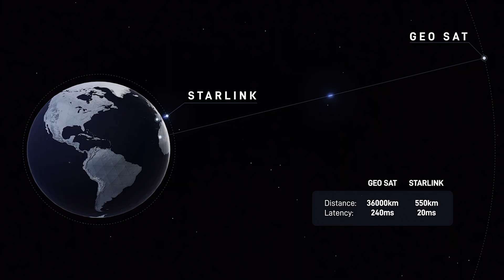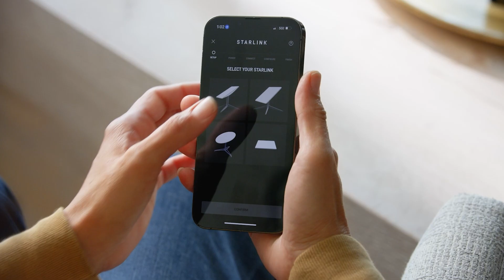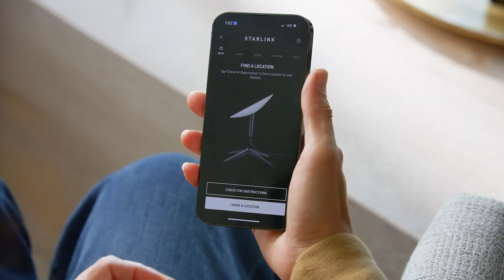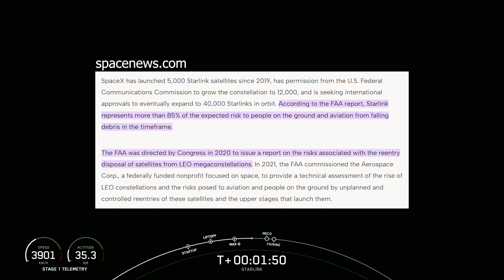SpaceX Starlink | Promises and Problems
SpaceX Starlink has been experiencing a fair amount of headwinds lately and in this video, I highlight the 3 that have been the most frustrating.

0:00 Intro
0:24 Availability and waitlists
1:41 Pricing
2:45 Space debris

✅ Looking to switch plans? Check out our guide and learn how you can keep your number

✅ The best coverage in your area from all carriers big and small

✅ Save more with multi-line plans from T-Mobile, Verizon, and more

❤️‍🔥 ABOUT WHISTLEOUT ❤️‍🔥
My job is to help you better understand the confusing world of cell phone plans and internet plans. I break down the terminology so you know what you're getting into when you sign up for service. I also help you find the BEST CELL PHONE DEALS so you can be sure you're getting the best bang for your buck. Basically, I do the research so you don't have to, and I have fun while doing it.